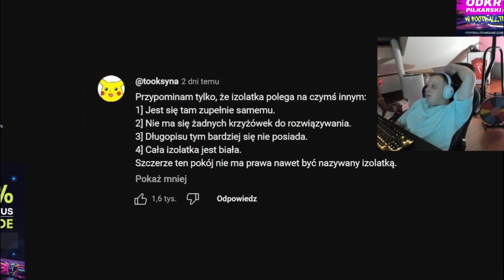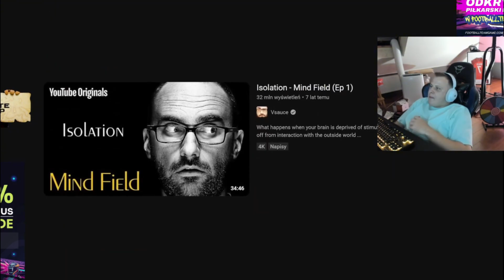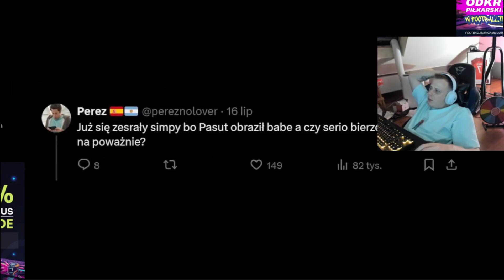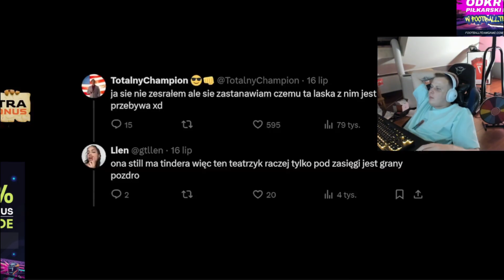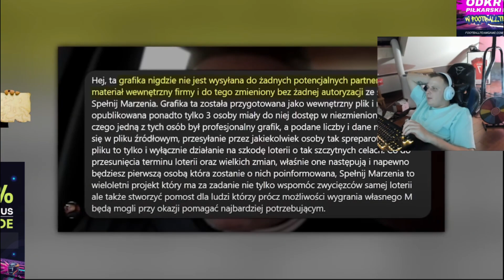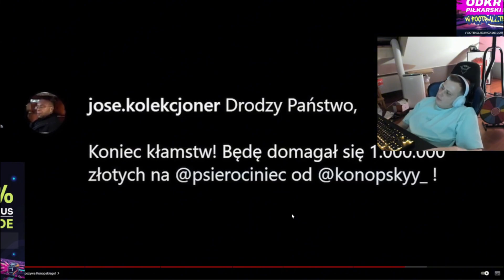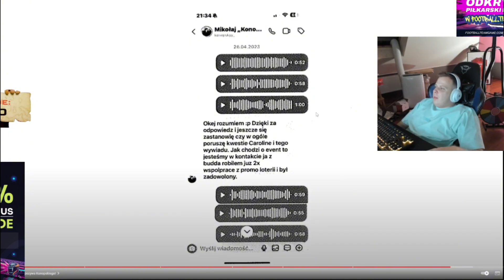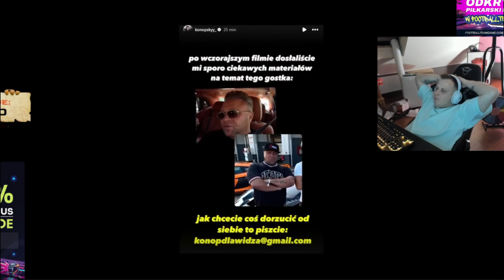NITRO OGLĄDA NEWSY GIMPERA FAUSTYNA, PASUT, JOSE KOLEKCJONER, KONOPSKI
✅ twórca/zródło :  kick/niter